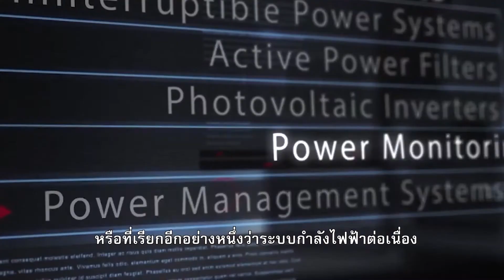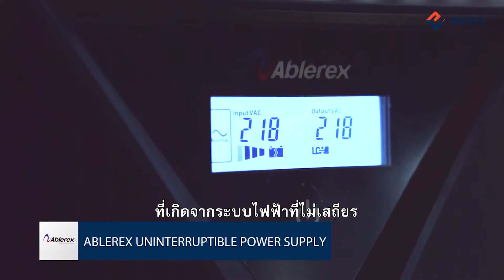Why UPS Ablerex?